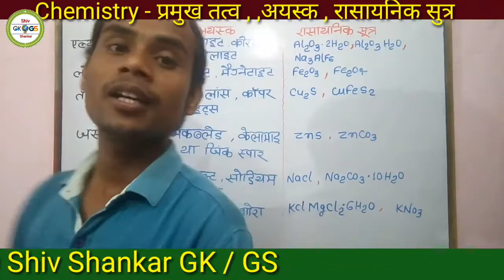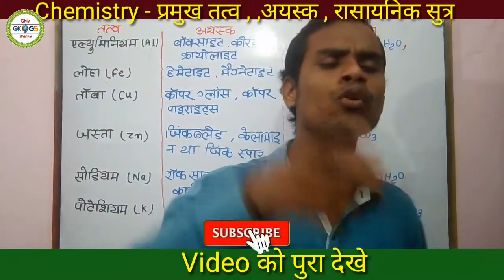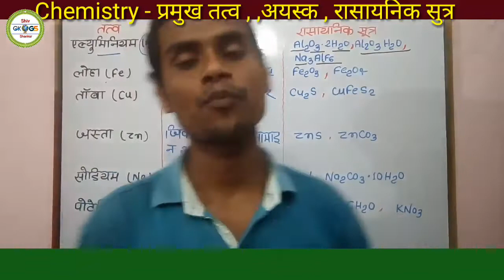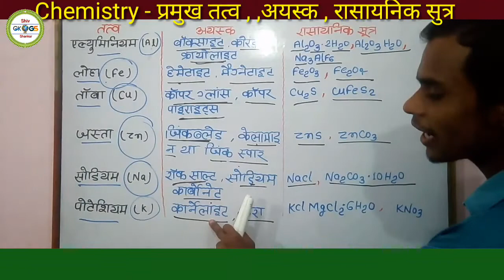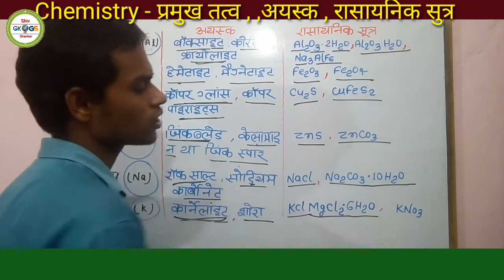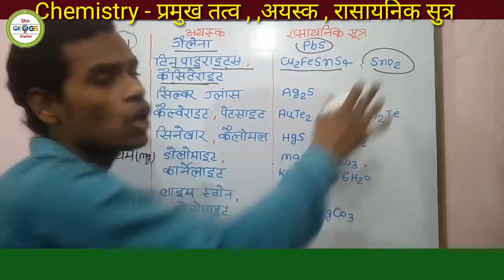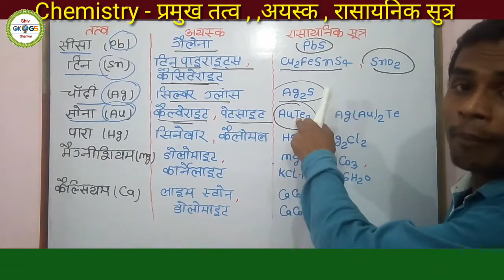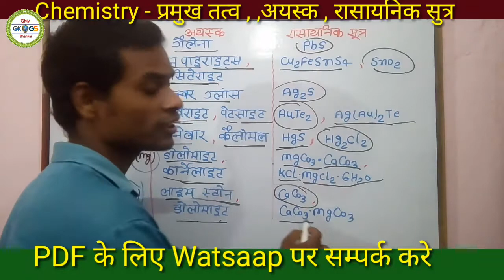Chemistry - तत्व , अयस्क , रासायनिक सुत्र 🔥Paramedical Exam - 2020 के लिए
पारामेंडिकल का Math का Video जरूर देखे ।